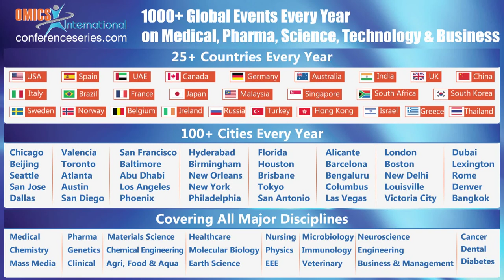Ray Spier | University of Surrey | UK | Vaccines 2014 | OMICS International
4th International Conference on Vaccines & Vaccination

Title: Vaccines protective against diseases caused by antibiotic-resistant bacteria: A pressing challenge to Vaccinologists

Abstract

Since the publication of a WHO report on the threat to public health of antibiotic resistant bacteria (April, 2014) newspaper editorials and articles have been redolent with echoes of this imminent threat. These, as well as reports on this topic by the WHO and the CDC in the USA, have singularly failed to recognise that vaccines constitute the most cost- effective defence against this emergent situation.
The question is: why?
Some 90%+ of the money for R&D in the healthcare sector is spent on seeking therapeutic solutions to the alleviation of existing pain and disease. So there is an inbuilt bias to seek to adapt existing approaches to pathogenic bacteria based on the use of antibiotics as these have been close to miraculous. The question then becomes – how do we move from where we are to a new paradigm for antibiotic discovery and use stock answer to the emergence of antibiotic resistant bacteria is to blame the overuse of antibiotics so it becomes necessary to limit and regulate the way in which antibiotics are deployed. Another response is to discover more, and more effective, antibiotics. Others have considered the dropped concept of using Bacteriophages while yet seeking solutions in the molecular biology of the bacterial invasion process and the methods the bacteria use to become antibiotic resistant. There are even appeals for a change to the regulatory environment and to take special measures to encourageindustrial efforts to be reinvigorated. There is an alternative way to proceed. This would require a major investment in the R&D that leads to new and more effective vaccines that can protect individuals for much of their lifetime against pathogenic bacteria. Several new, dedicated, publicly funded and state-of–the-art Institutes have to be founded, built and staffed with the brightest and the best vaccinologists. And these Institutes should be guaranteed financial support for over 20 years in the first instance. My presentation will examine, the reasons for, and the method of implementation, of this proposal in more detail.

Biography

Having been educated at Christ Church, Oxford and University College, London in Biochemistry (First Class Honours), Chemical Microbiology and Biochemical Engineering he then spent 7 years as a Senior Process Engineer in industry. The last 3 years in America were spent with Merck Sharpe and Dohme where he was introduced to animal cell biotechnology and the production of viruses for use in veterinary and human vaccines. On returning to the UK he worked for 10 years at the Animal Virus Research Institute, Pirbright, scaling-up bioreactors for virus vaccine production processes and maximizing the biological productivity of the BHK cell lines for Foot-and-Mouth Disease virus generation. He then moved to the University of Surrey as Professor and was Head of Microbiology (7 years) and was then (1997) appointed to the first chair in the UK in ‘Science and Engineering Ethics’. His publication record includes over 200 research papers and reviews along with over 20 edited books and an encyclopedia on animal and plant cell culture technology. In 2002 his book ‘Ethics Tools and the Engineer’ was published by CRC Press. He is currently the Vaccine Series Editor in Chief, and Editor in Chief of Vaccine Research Quarterly, Procedia in Vaccinology, Trials in Vaccinology and ‘Science and Engineering Ethics’. Having founded the European Society for Animal Cell Technology in 1975 and the International Society for Vaccines in 1996 (President: 2007-11), he was elected to be President of the European Association for Higher Education in Biotechnology in 2000